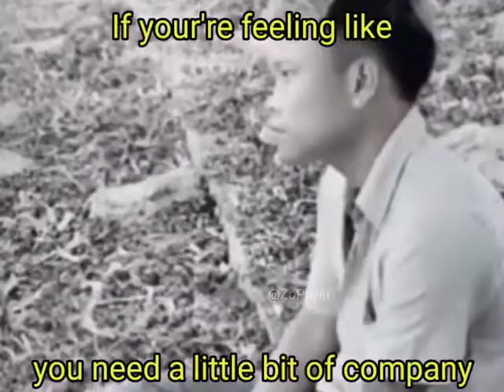Dua Lipa-Levitating(Burmese edition)